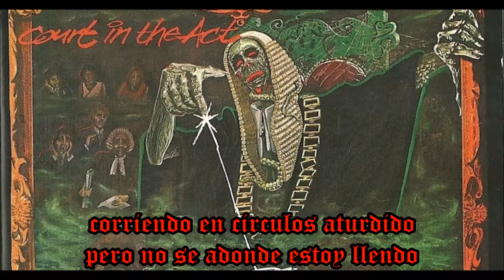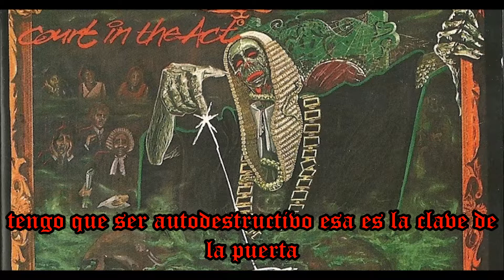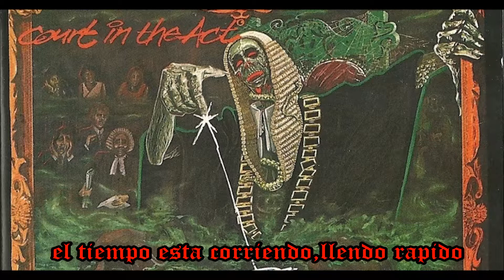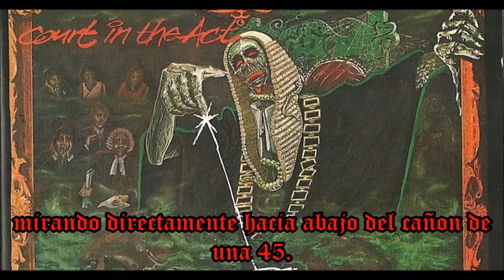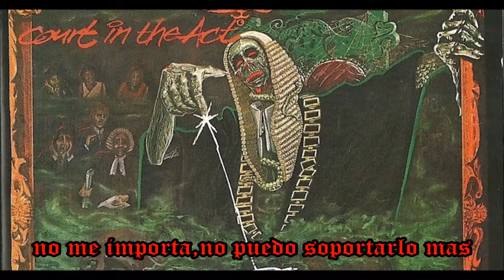Satan- Pull the Trigger (sub Español/Spanish)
Satan-pull the trigger
Album:Court in the Act (1983) U.K

Lyrics:

The night is out and the lights fade,
And I'm alone in the steet
Running round in a daze, don't know where I'm going
There's nothing left to live for, this life is killing me
My mind's gone, I can't carry on anyway

Time is runnig out, going fast
How much longer can I last?
I just don't care, I can't take it anymore
Pull the trigger, pull the trigger
Indulge in self-destruction

Gazing out in the darkness, looking back on the past
My life is draining away, but there's no cure
Locked away in my warped mind, no-one can pull me out
I've got to self-destruct, that's the key to the door

Indulge in self-destruction

Shoot it...shoot...shoot
Blow my life away
Gazing out in the darkness, looking into the black
Staring straight down the barrel of a 45
Loaded up and I'm ready, I'm playing "Russian Roulette"
The next time I pull the trigger, I'll be dead or alive

Indulge in self-destruction